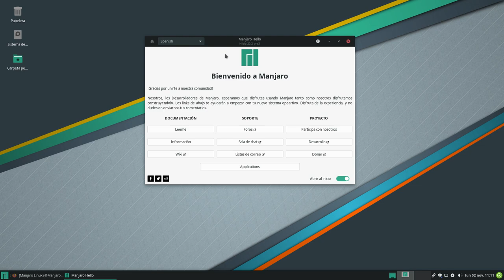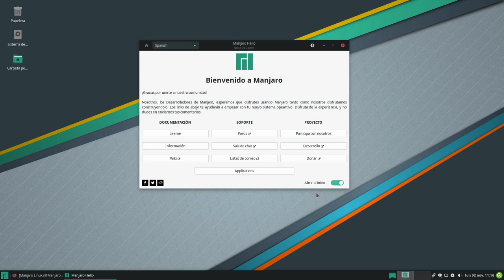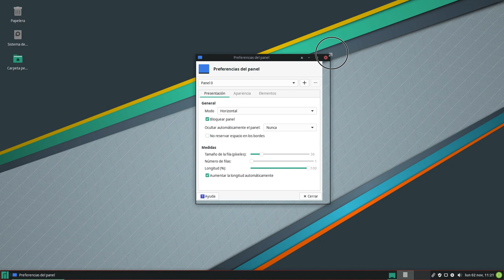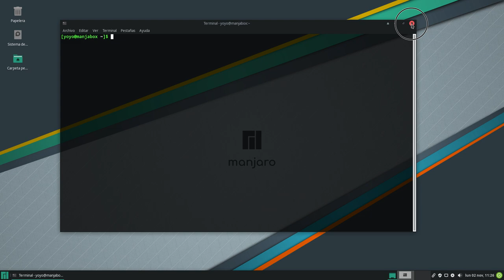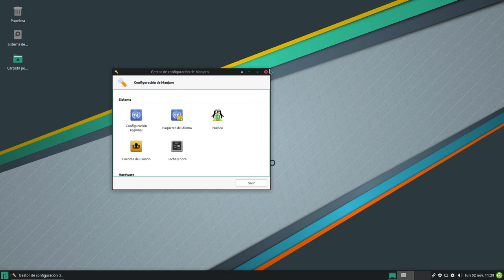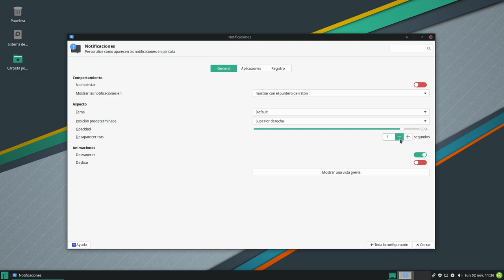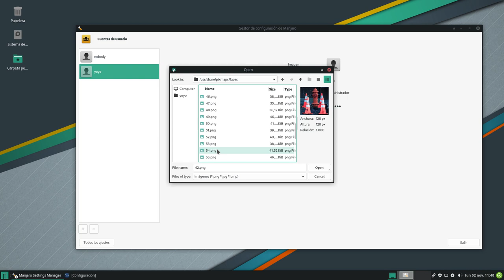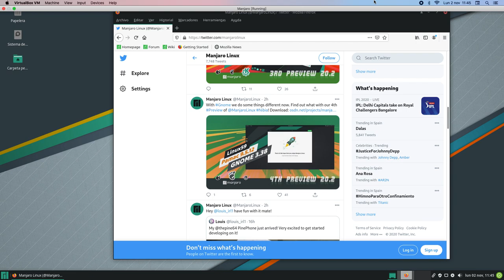Manjaro Linux 20.2 "Nibia" XFCE 4.14 3rd Preview: Kernel 5.9 Pamac 9.5.12 (revisión en español)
Hoy os traigo una revisión en español de la tercera preview de Manjaro Linux 20.2 "Nibia" en su versión XFCE.